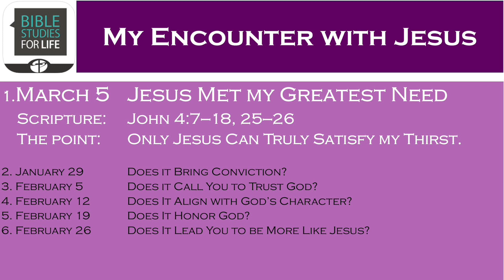Jesus Met My Greatest Need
Unit:  My Encounter with Jesus

The Samaritan woman at the well.